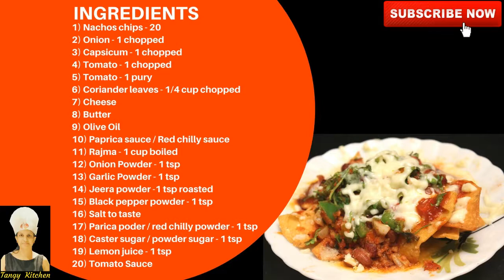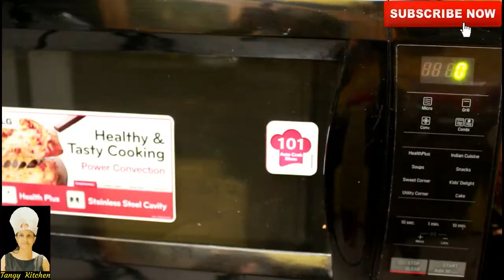नाचोस ऐसे बनाएंगे तो उंगलिया चाटते रहे जाओगे | How to Make Nachos At Home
How to Make Nachos At Home Recipe in quick & very simple method.
How to Make Nachos At Home | Vegetarian Nachos Recipe | Whole Wheat Nachos नाचोस रेसिपी
INGREDIENTS :
1) Nachos chips - 20
2) Onion - 1 chopped
3) Capsicum - 1 chopped
4) Tomato - 1 chopped
5) Tomato - 1 pury
6) Coriander leaves - 1/4 cup chopped
7) Cheese
8) Butter
9) Olive Oil
10) Paprica sauce / Red chilly sauce
11) Rajma - 1 cup boiled
12) Onion Powder - 1 tsp
13) Garlic Powder - 1 tsp
14) Jeera powder -1 tsp roasted
15) Black pepper powder - 1 tsp
16) Salt to taste
17) Parica poder / red chilly powder - 1 tsp
18) Caster sugar / powder sugar - 1 tsp
19) Lemon juice - 1 tsp
20) Tomato Sauce

You will find daily one regular recipe post by me with easy & detailed methods with very helpful cooking tips.
Taste of flavors.

I use below items in my kitchen :
Pressure Cooker
Kitchen Weighning Scale
Non Stick Pan
Food Processor
Oven - OTG
Microwave Oven
Rolling Board and Pin

Kids Lunch Box Recipe / Breakfast Recipe / Festival Sweet recipes / Indian cuisine / Punjabi Dish recipes / zatpat recipe / cooking tips / instant cooking ideas